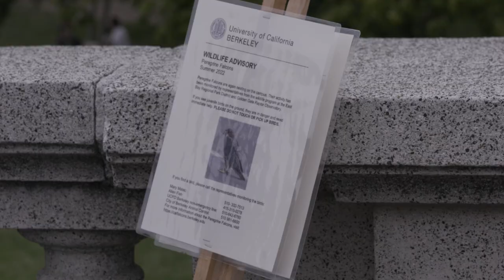And... we have take off! Cal's falcon chicks take first flight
Two siblings sired by the late Grinnell and nurtured by their mom, Annie, and her new beau, Alden, successfully took their first flights on Saturday, June 18, 2022 from UC Berkeley's Sather Tower (the Campanile) about six weeks after they hatched. The female, Lindsay, took wing around 6 a.m., while her brother, Grinnell Jr., lagged behind by about 12 hours.

For more information about the new falcons born and raised on the Campanile at UC Berkeley, check out the most recent story about them

UC Berkeley video by Roxanne Makasdjian and Alan Toth. Additional photography courtesy of Bridget Ahern & Mary Malec